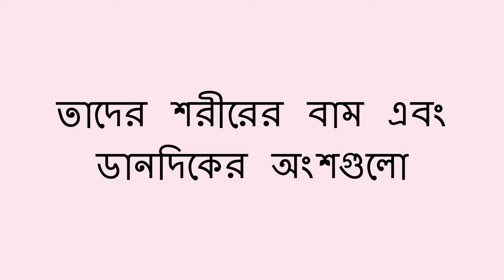বাম এবং ডান বডি গেম - Left and Right Body Game (Bengali)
একটি শিশু বাম এবং ডানদিক সম্পর্কে শিখতে শুরু করার সাথে সাথে আপনি শরীরের বিভিন্ন অংশ ব্যবহার করে একটি গেম খেলতে পারেন।

Bengali translation by Biddut Dey and narration by Seema Gangakhedkar.

As a child begins learning about left and right, you can play a game using parts of the body.